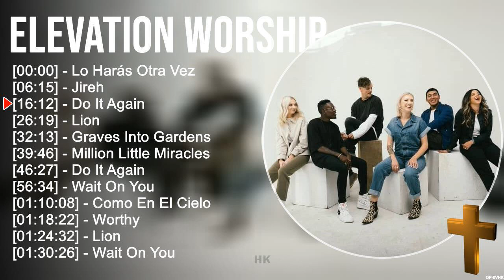E l e v a t i o n W o r s h i p Greatest Hits ~ Top Praise And Worship Songs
[00:00:00] - 01. L̲o̲̲ H̲a̲̲rás O̲̲̲tra̲̲ V̲e̲̲z
[00:06:15] - 02. J̲i̲̲re̲̲h
[00:16:12] - 03. D̲o̲̲ I̲̲̲t A̲̲̲ga̲̲i̲̲n
[00:26:19] - 04. L̲i̲̲o̲̲n
[00:32:13] - 05. G̲ra̲̲ve̲̲s I̲̲̲nto̲̲ G̲a̲̲rde̲̲ns
[00:39:46] - 06. M̲i̲̲lli̲̲o̲̲n L̲i̲̲ttle̲̲ M̲i̲̲ra̲̲cle̲̲s
[00:46:27] - 07. D̲o̲̲ I̲̲̲t A̲̲̲ga̲̲i̲̲n
[00:56:34] - 08. W̲a̲̲i̲̲t O̲̲̲n Y̲o̲̲u̲̲
[01:10:08] - 09. D̲o̲̲ I̲̲̲t A̲̲̲ga̲̲i̲̲n